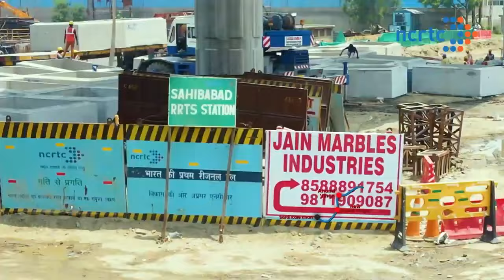RRTS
Construction Progress of Delhi - Ghaziabad - Meerut RRTS Corridor as on June 2021.mp4